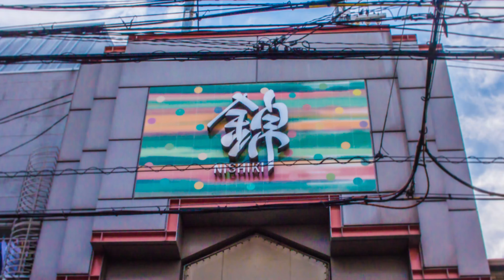Kyoto Japan Morning [Nishiki market(錦市場)] Make Each Moment Count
It is an early morning Nishiki market in Kyoto, Japan. Some of this video is only available early in the morning. Nishiki is very busy with tourists during the day, but in the early morning there are very few people and shops are prepared or the shutter is closed. You can see a different scene from daytime when Japanese craftsmen handle fish or bake fried eggs. The shutter has a picture of Ito Jakuchu (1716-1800) that can only be seen at this time. Pictures of various animals are drawn. We recommend that you go early in the morning as you can't see it when the store opens. In addition, there is Nishikitenmangu nearby and you can visit it.

The address of Kyoto Nishiki Market is 609, Nishikanjimachi, Nakagyo-ku, Kyoto-shi, Kyoto.
It is a 2-minute walk from Kyoto Kawaramachi Station.

We ate breakfast under the name of the shop. I've been busy since the morning. It was very delicious.
Why don't you go there?

Arigato.